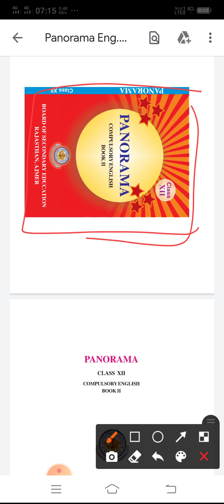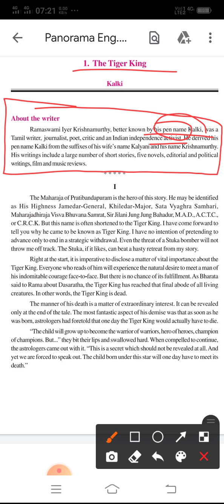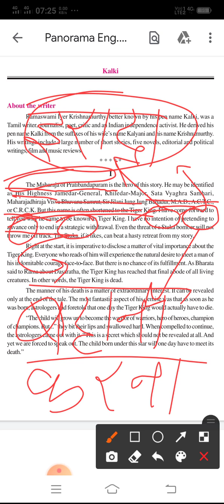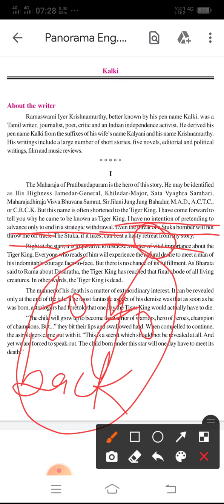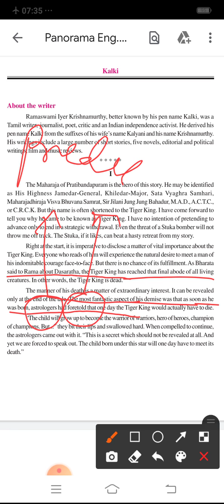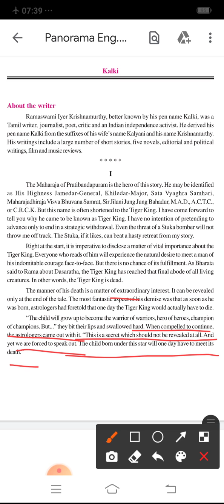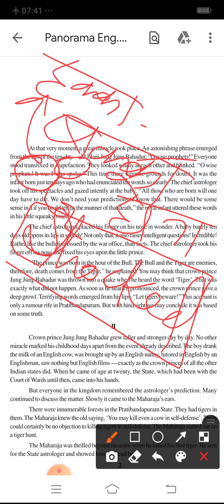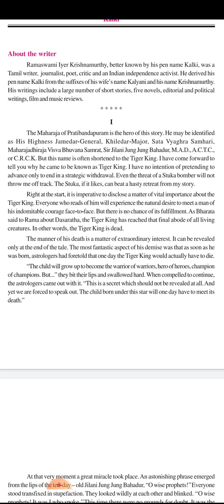Ch 1st, The Tiger King volume first